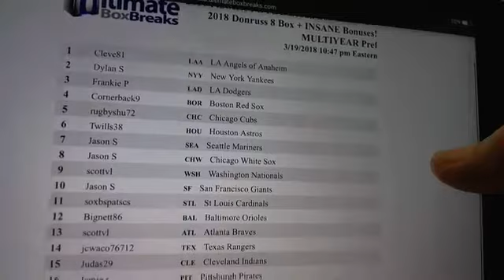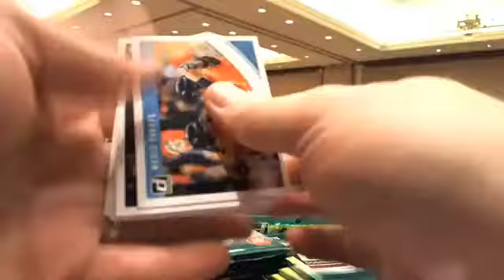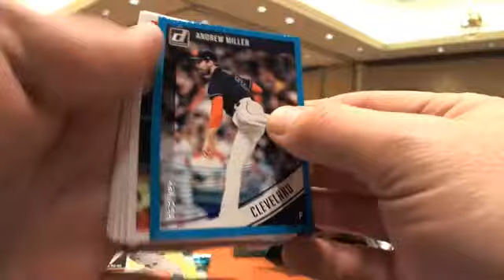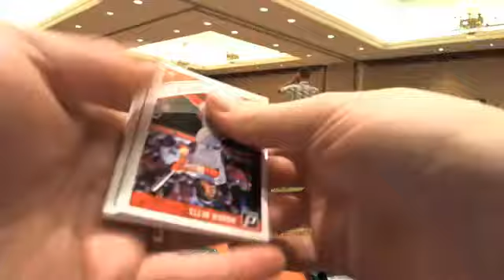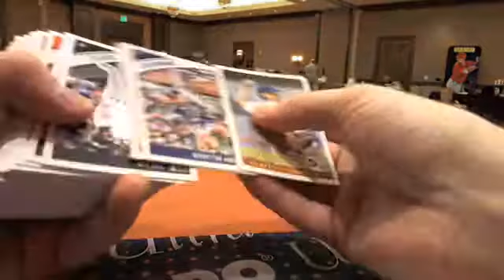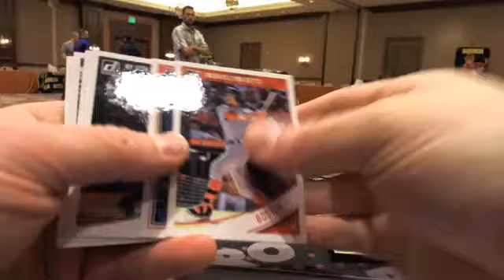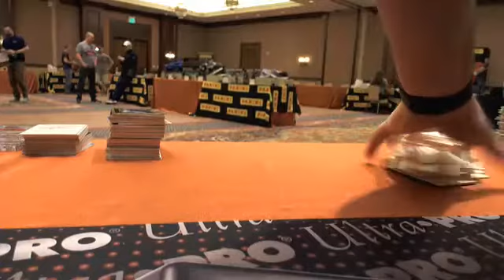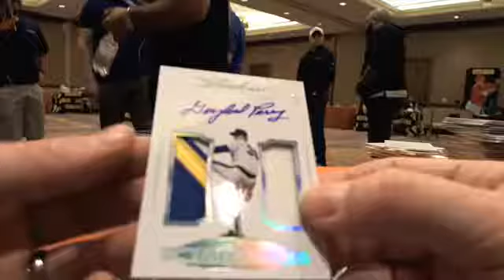UltimateBoxBreaks.com: 2017 Flawless FOTL Box #2 + 2018 Donruss Half Case Break- Live w/ Panini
UltimateBoxBreaks.com: 2017 Flawless FOTL Box #2 + 2018 Donruss Half Case Break- Live w/ Panini - Captured Live on Ustream